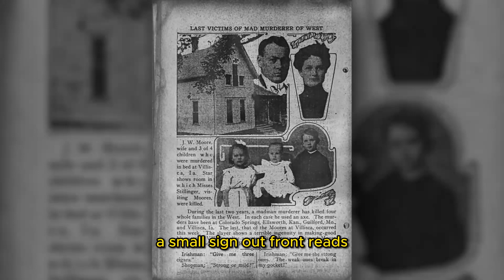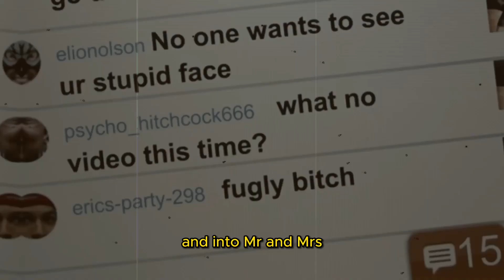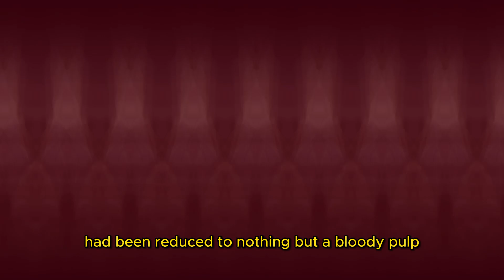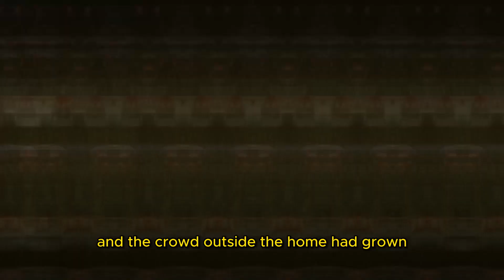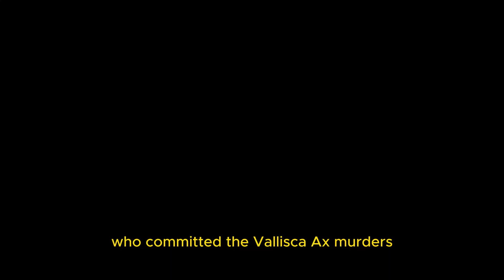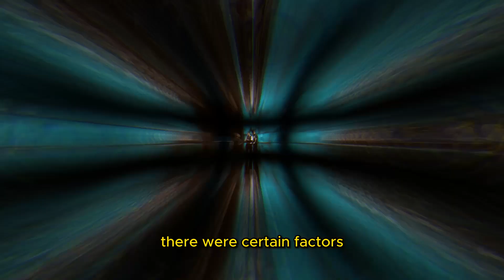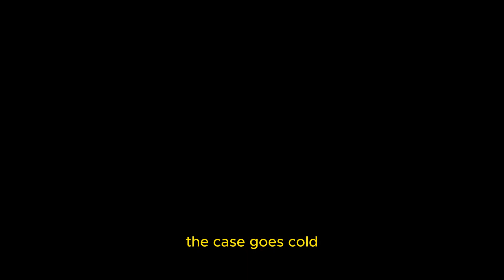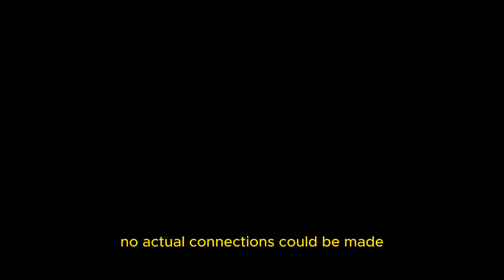The Unsolved Villisca Axe Murders |Dreambed Tv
The Gruesome Story Of The Unsolved Villisca Axe Murders

"Welcome to Dreambed Tv of our Horror and Criminal Stories Channel! Prepare to be captivated and terrified as we plunge you into the darkest corners of the human imagination. Our channel is your gateway to a world of supernatural encounters, top mysteries, and bone-chilling tales that will haunt your dreams.
But beware, for once you enter our dreambed tv , you may find it difficult to escape the clutches of fear. So, turn down the lights, grab a blanket, and prepare yourself for a journey into the unknown.
Related Tags🔽🔽🔽
axe murders of vilisca